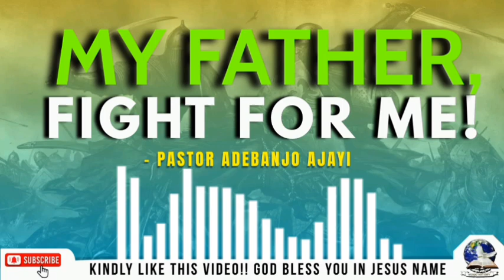My Father, Fight For Me - Pastor Adebanjo Ajayi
You can download this full sermon and other Pastor Adebanjo Ajayi messages by visiting WORDS THAT EDIFY TV YouTube

NB:
The minister of the Gospel who preached this sermon is Pastor Adebanjo Ajayi.
Pastor Adebanjo Ajayi is the founder of WTE (Words That Edify Ministries). It's an Prayer and upper room ministry committed to replicating the fullness of God’s life on earth.
WTE TV organizes weekly meetings where passionate believers come to experience an atmosphere of TRUE WORSHIP, THE WORD, MIRACLES, and LOVE. A place where believers experience true intimacy with the Holy Spirit and are empowered to be ambassadors of God’s life and power.

For more info on Pastor Adebanjo Ajayi and WTE Tv:
Official Words That Edify Contacts:

You are invited to join the prayer platform of *Words That Edify*

Kindly follow the steps below:

1. Please save any of the 5 WhatsApp lines listed below on your phone contact as *WTE Admin*

2. Send *Add me to the platform* as a WhatsApp message to the number of your choice in (1.) above.

Developed by WORDS THAT EDIFY TV

Thus:
1) This video is transformative in nature.
2)This video is used for teaching purposes.
3)This video has no negative impact on the original works (It would actually be positive for them).
4) Only bits and pieces were used to adequately pass this teaching across.

GOD BLESS YOU IN JESUS NAME...  AMEN